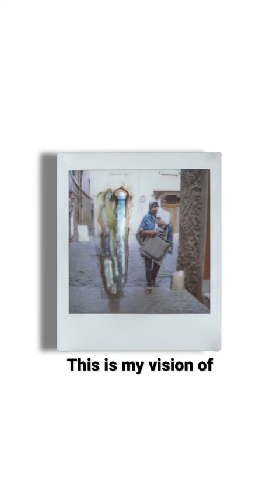Donna con velo 📸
Donna con velo, you can find a more detailed video about my shot on my YouTube channel. This instant shot was taken on Instax Square film and was manipulated during development.